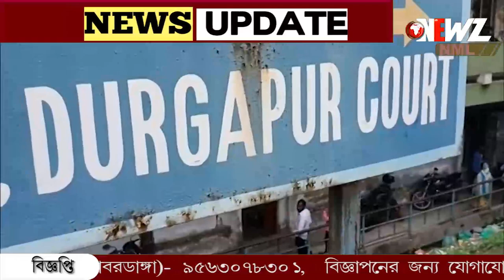লাগাতার ধর্ষণের জেরে অন্তঃসত্ত্বা নাবালিকা, গ্রেপ্তার স্কুল শিক্ষক।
লাগাতার ধর্ষণের জেরে অন্তঃসত্ত্বা নাবালিকা, গ্রেপ্তার স্কুল শিক্ষক। অভিযুক্তের বিরুদ্ধে হুমকির অভিযোগ‌। ধৃত শিক্ষক কে এদিন তোলা হয় আদালতে।